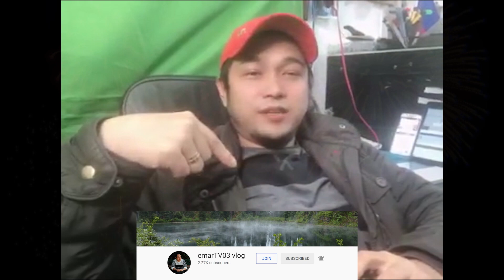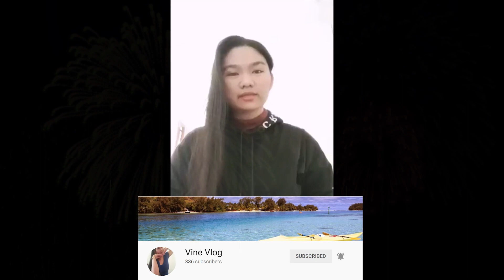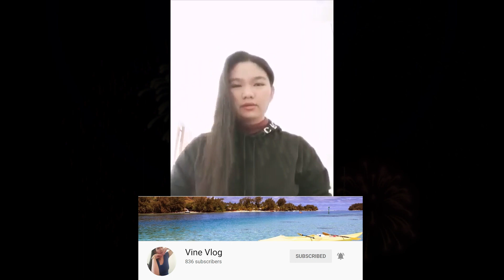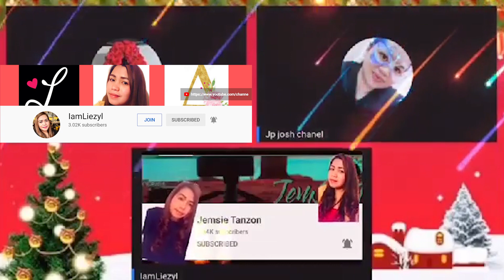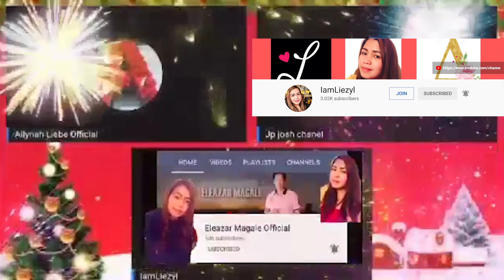GREETINGS FROM ME AS A MONITIZE CHANNEL""THANK YOU SO MUCH TO ALL GODBLESS HAPPY NEW YEAR TO ALL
Editor by:Jemsie Tanzon